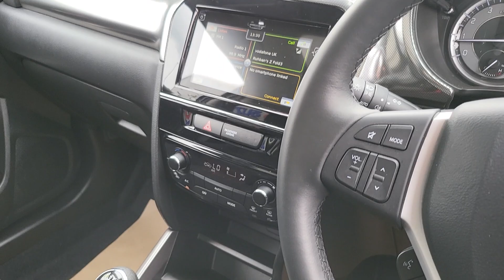SUZUKI VITARA 'SZ5' (2022) - MF72 UZE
Suzuki Vitara 'SZ5' 1.4 Boosterjet 127 MHEV 5 Door Estate Manual